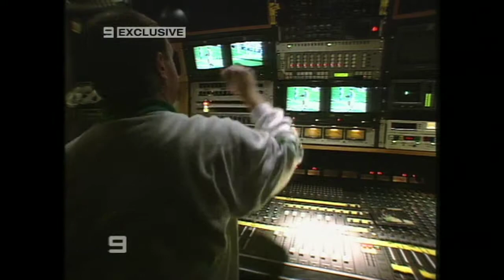Dixie Marshall's exclusive interview with Kerry Stokes on April 22, 2008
During the campaign by the Seven Network chairman Kerry Stokes to win control of West Australian Newspapers, he gave an exclusive interview to the Nine Network, even throwing in a personal promo for Nine's Perth bulletin: "Watch National Nine News at six this evening," Mr Stokes said to camera. He spoke to Channel 9 on the eve of his bid to take over the  newspaper.

The Australian Newspaper's Business section reported Seven news director Peter Meakin as saying, "We were conscious of the fact (Mr Stokes' bid for WA Newspapers) was a story, but we didn't want to be exposed to any allegations he was using his network to further his aims, so when he was approached by Nine to do the interview we were all happy."

Mr Stokes, who is executive chairman and 48.3 per cent owner of Seven, was unanimously elected non-executive chair of WAN, publisher of The West Australian, by its new board on April 22, 2008. Seven, in turn, now also owns 22.3 per cent of WAN.